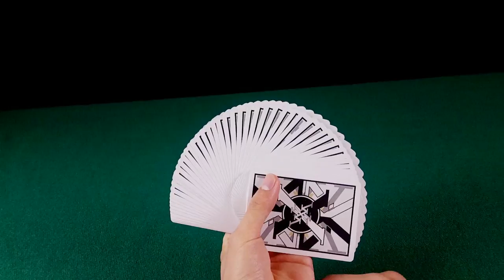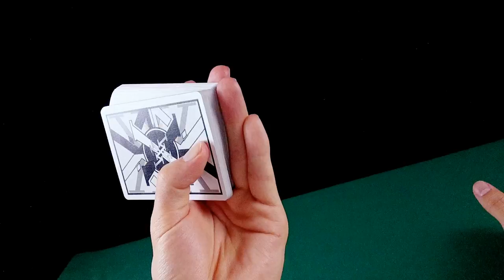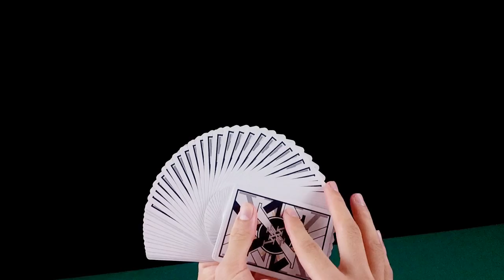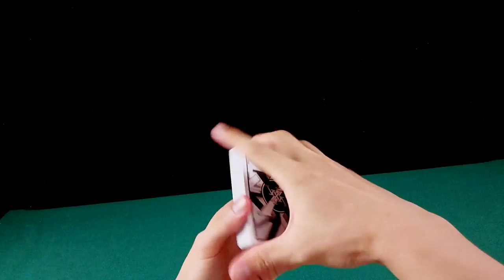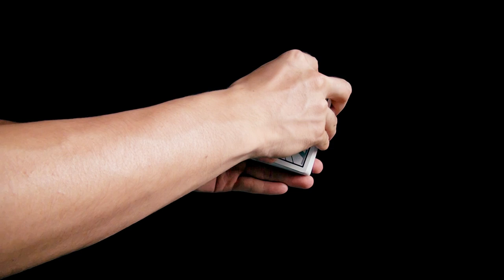Thumb Fan (Tutorial em Português)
Thumb Fan também conhecido como Two Handed Fan é o movimento de ccard manipulation que mostra muita elegância ao pedir para o espectador pegar uma carta do baralho ou para mostrar o deck inteiro.